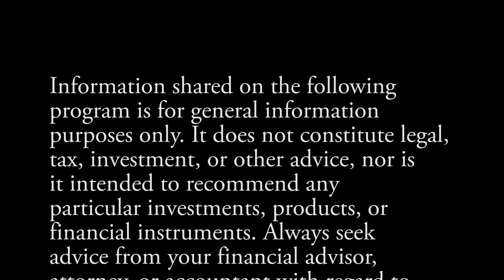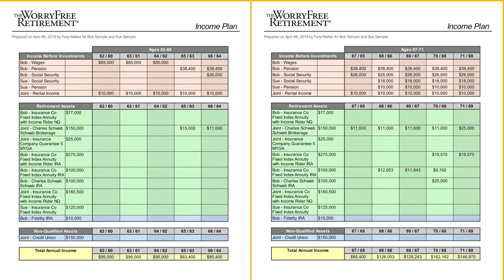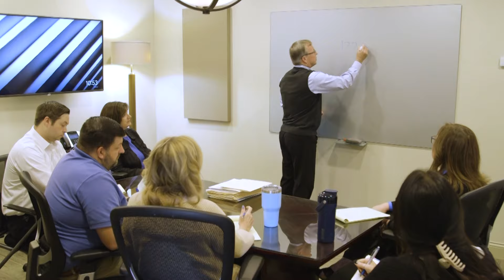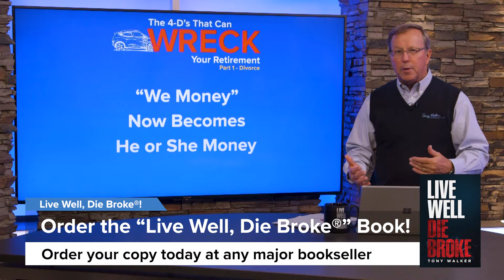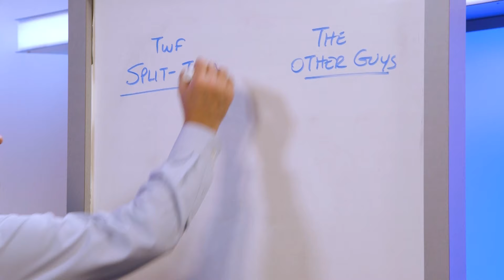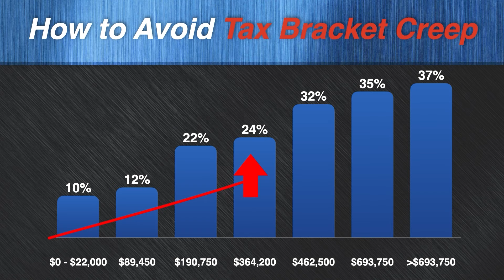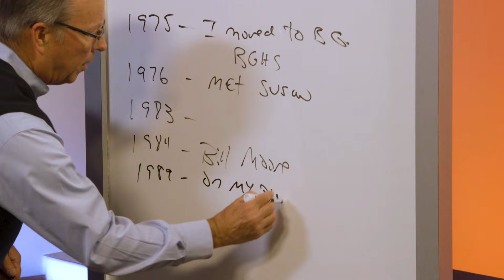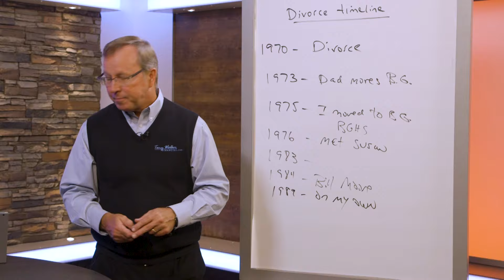The WorryFree Retirement® 531: The 4 D's that can WRECK YOUR RETIREMENT Part 1 - DIVORCE